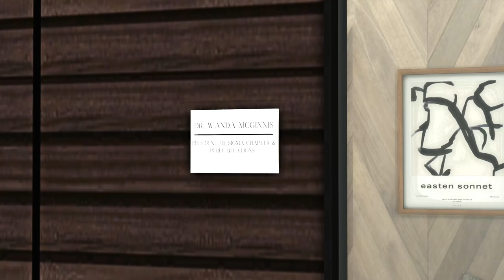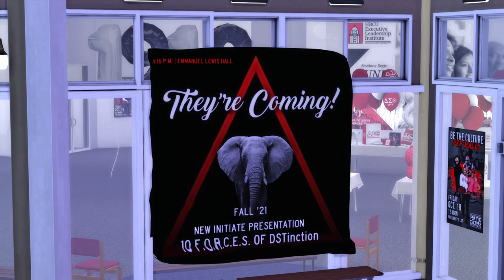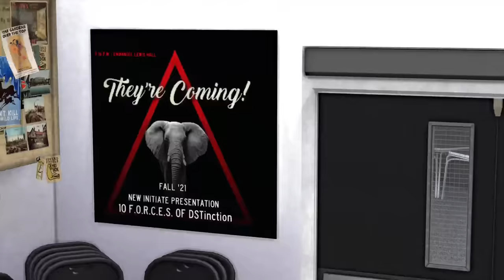DELTAFIED | THE QUAD S2E1 | SIMS 4 NEW LP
♡ read the description. you might find what you need. ♡

Hey, this is my new LP for my HBCU college series. Featuring sororities, fraternities, parties, drama, hook-ups and more.
a little background about the main cast:
♡ Kalea Dugan, 23, Sophomore (Drama) - Gardena, CA
♡ Mariyah Hendricks, 23, Sophomore (Communications) - Charleston, SC
♡ Jaylinn Messer, 22, Sophomore (Language & Lit) - Philadelphia, PA
♡ Hadiya Combs, 22, Sophomore (Drama & Comedy) - Houston, TX
🎮 AMAZON STOREFRONT
♡ Music Credit ♡
INTRO/OUTRO created by BXN.ARTS 💻⤵
🔋 FOLLOW BXN.ARTS ON INTAGRAM:
♡ COMPUTER SPECS ♡
PC: ASUS ROG GAMING DESKTOP
Hard Drive Space: 2 TB (2,000 GB)
RAM Size: 16 GB
Processor: Intel Core i7-9700k 3.60 GHz
OS: Windows 10 Home
F A Q:
❥ Will you post your entire mods folder? I no longer post folders. I have a playlist on my channel of folders shared in the past.